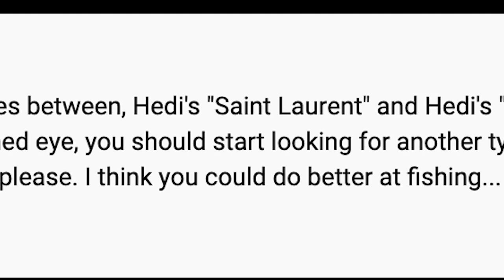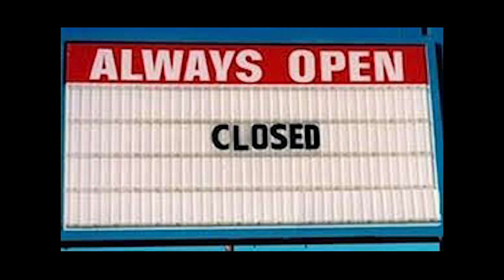The Death of Irony In Fashion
Isn't it ironic?

With Celine's new SS2020 collection under the creative direction of Hedi Slimane, the designer tapped the creative work of contemporary artist David Kramer to create a strictly non-ironic rocker chic collection.

With the phrase "there's no irony here" found on the garments and the flagship store, I was inspired to take a look at Hedi's work for Celine and how as a designer he embodies a "non-ironic" approach with all of his work. What is ironic and non-ironic fashion? How does it fit into the current landscape and does a "lack of irony" explain Slimane's success as a designer and the passion of his fan base? Try to sit through 10 minutes of this fashion content to find out!